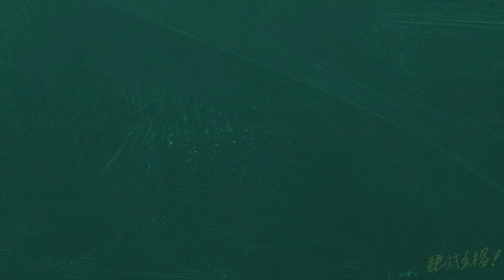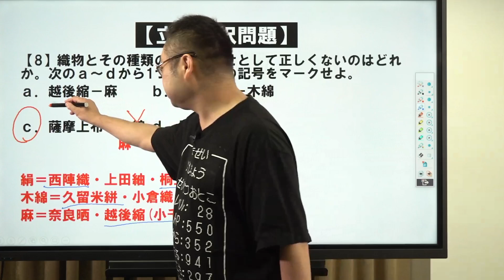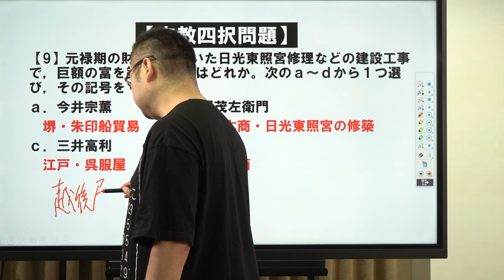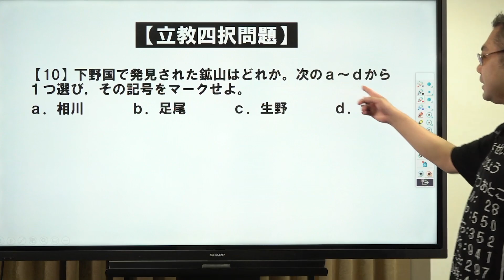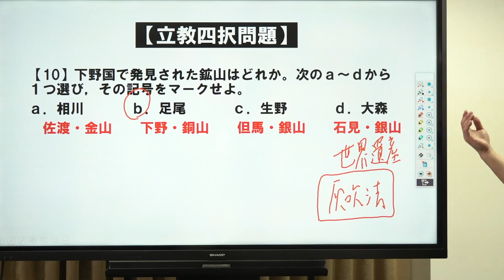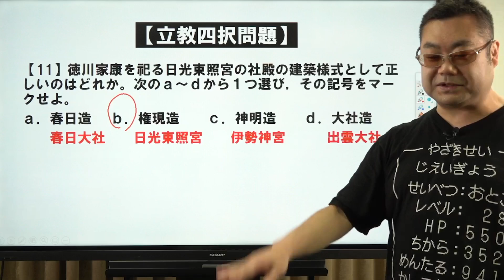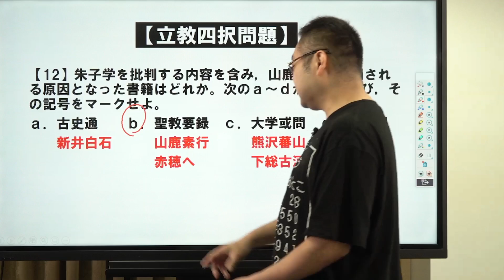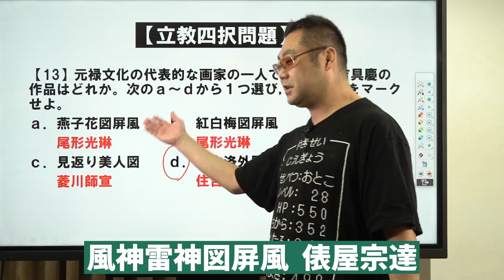【MARCH対策 日本史#3】立教大学編③Part2*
使用機材：Black Magic Design ATEM Mini Pro